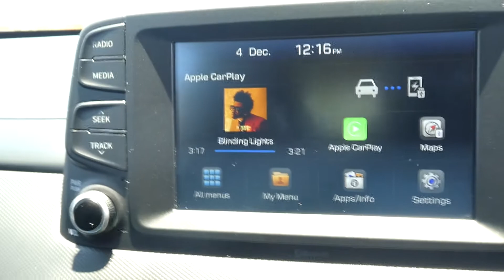404797 Hyundai Kona Active 985ZIJ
404797 Hyundai Kona Active 985ZIJ